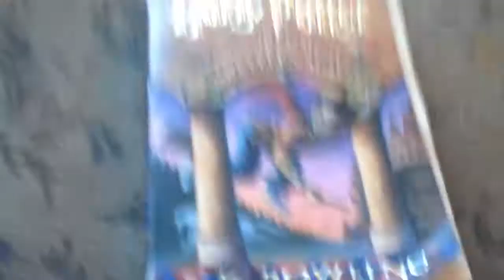Pansy or Panzilla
Abby makes her directorial debut, with a thriller about a stuffed Panda bear which seems to be following her around the house. Shot with Flip Video in one complete take, no editing or reshoots. Is this how Spielberg started?